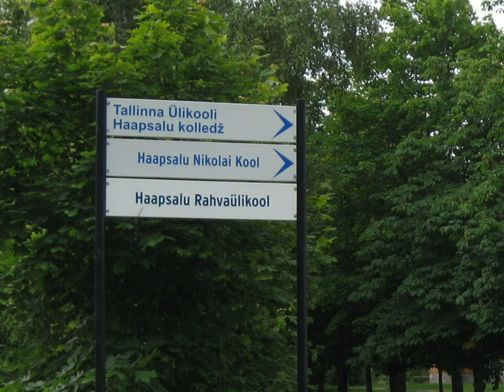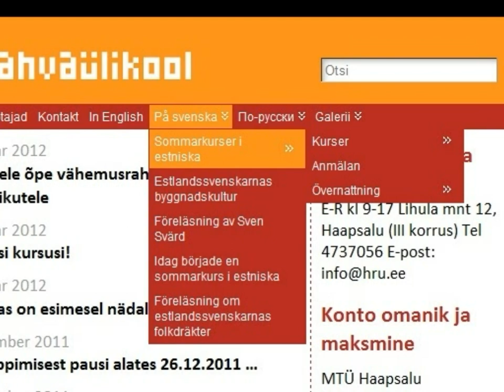Haapsalu Rahvaülikool: eesti keele kursus rootsikeelsetele